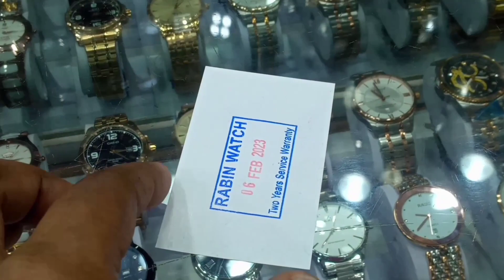ডায়মন্ডের ঘড়ি কিনে ফেললাম! কত দাম দিয়ে একটা ডায়মন্ডের ঘড়ি কিনে নিয়ে আসলাম ? # diamond